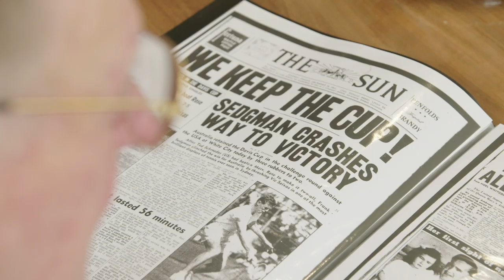Frank Sedgman named Officer of the Order of Australia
Welcome To The Official Tennis Australia YouTube Channel. Here you will find exclusive videos with the biggest names in Australian tennis and the rising stars of of the sport.